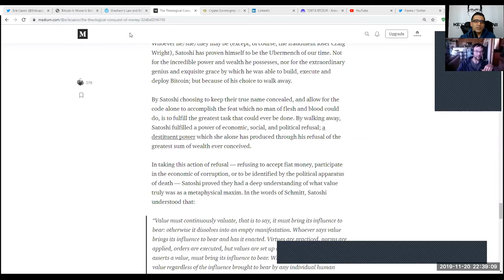TheTotalConnector #49: Erik Cason- "The Messianic Power of Bitcoin and How It Can Save The World"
In this episode, Erik Cason shares his thoughts, knowledge, perspectives, vision, and wisdom in connection with his fascinating articles going down the rabbit hole of Bitcoin ("The Theological Conquest of Money - The messianic power hidden in bitcoin and how it can save the world").

Iran Protests and Internet-Shutdown
Geopolitical & Macroeconomical Crisis
Satoshi Nakomoto´s Vision: Bitcoin
Shitcoins
Anonymity & Pseudonymity
Gold / IMF / Central Banks / Theft  US-Dollar / Bretton Woods / International Reserve Currency
Criminality of Nation-States / Seignorage
Global Awakening
Understanding the Ethos of Bitcoin
Faketoshis / Scammers
Bringing back the Power into the Hands of All People
Nation-States, Governments, (Central-) Banks etc. beyond Criminality
Silkroad / (Medical) Cannabis / Psychodelics / Legalization / Privacy /
Evolutionary Power of Bitcoin
Scientific-Technological ("Zero-to-One") Innovations on Bitcoin beyond Human Imagination
Next Generation of Bitcoiners
People are Fucking Angry
Stock-to-Flow-Ratio / Halvenings / Bitcoin-Price
Brain-Drain & Moving to other Bitcoin-and Property-friendly States& Countries
Illegality and Unconstitutional Nature of (Income-) Taxes & Failed Laws
Conviction & Trust in Bitcoin
Cryptography & Bitcoin as a "Religion" Connecting People with Bitcoin

Follow Erik Cason on twitter: @Erikcason

Keyvan